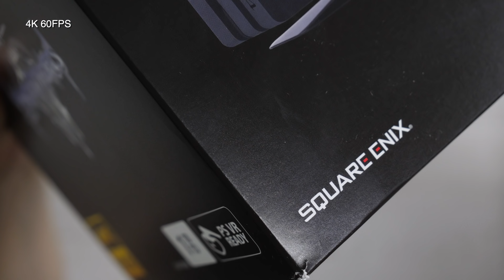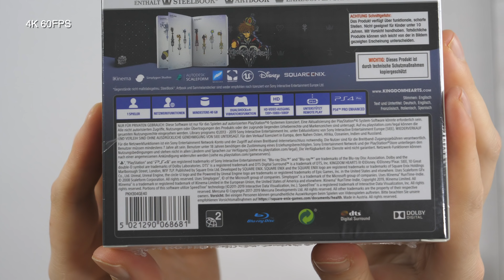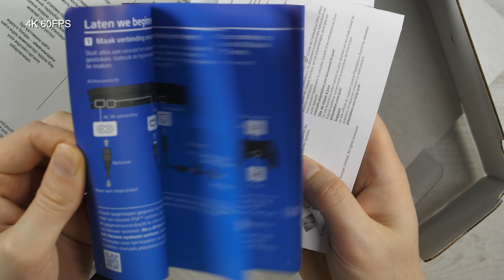PlayStation 4 Pro - KINGDOM HEARTS III DELUXE EDITION - CONSOLE UNBOXING + GAMEPLAY - 4K 60FPS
In this video Im unboxing the PlayStation 4 Pro Limited Edition - Kingdom Hearts III Bundle. Enjoy some beautiful gameplay of this awesome game after the unboxing in 4K and 60FPS :) .

* You can buy this game for a special discount right here